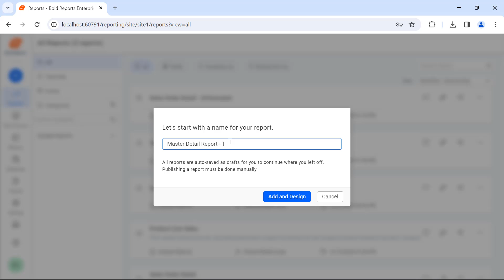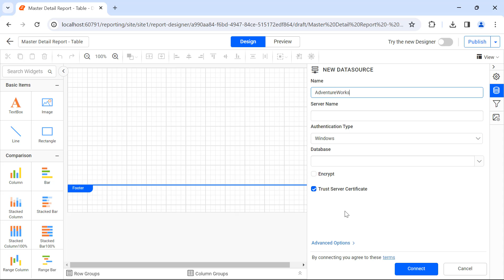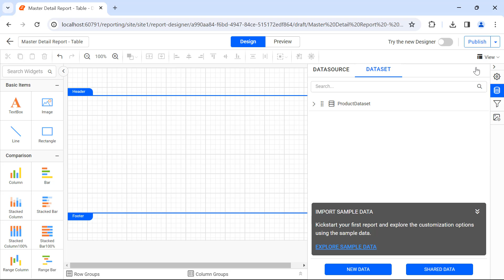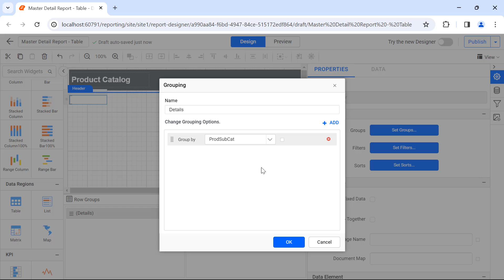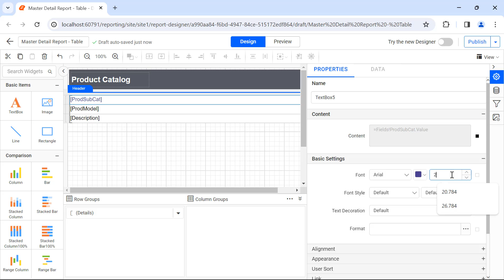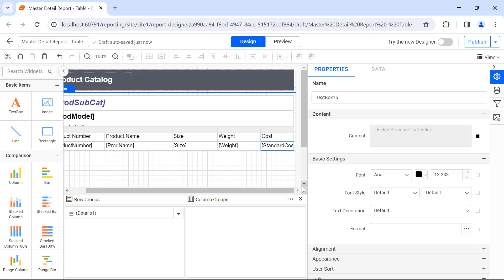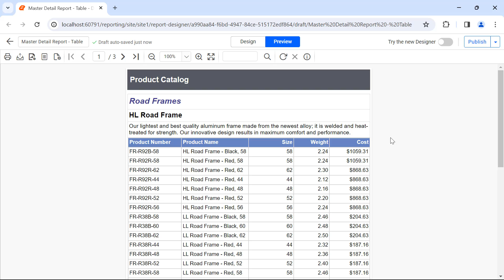How to Create a Master-Detail Report Using Tables in Bold Reports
This tutorial will show you how to create a master-detail report using Tables in Bold Reports. Learn how to organize and present data effectively, from setting up the master table to detailing relevant information.

Bookmark Details:
[00:00] Introduction
[00:40] Create a New Report
[00:54] Create Data Source and Dataset
[01:52] Add a Header
[02:51] Add a Master Table
[04:41] Add the Details Table
[05:54] Preview the Report